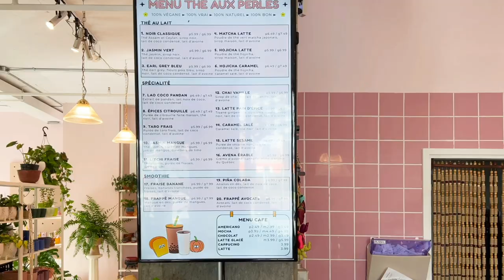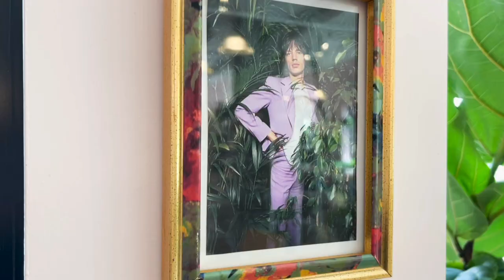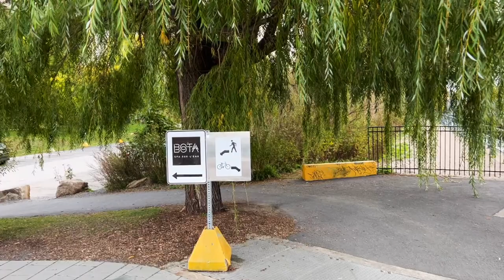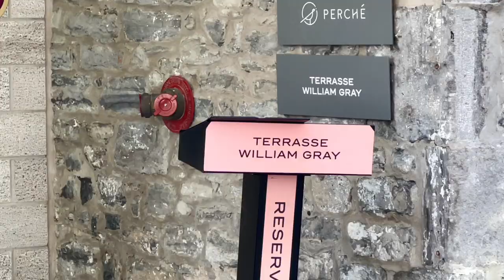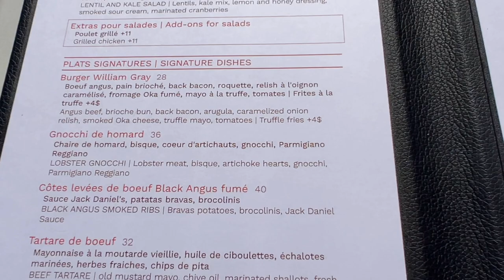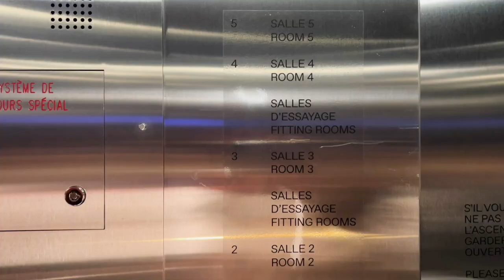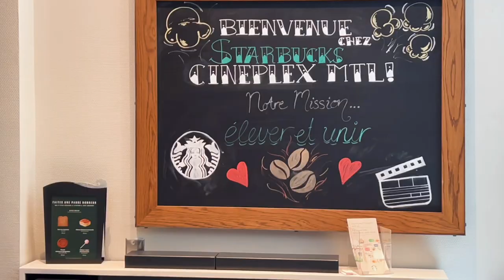[TRAVEL VLOG] From Tokyo to Montreal 🇨🇦 DAY 1 | Rooftop dinner at the Old Port, Spa + Shopping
(Please turn on CC for my comments)

Hi babes!
I am finally back in Montreal, with just enough time for family and friends. And most importantly, I got to eat the best food in the world, my parent’s. Don’t fight me on that. For the forst day, I’m hanging out mostly at the Old Port. We are having dinner, some spa time and finally shopping with the 💴 I dont have.

So sit back, relax and enjoy this mess 😘

PS. As you can tell, this was filmed in early October, cuz there is no way Im visiting in winter. It’s way the fuck too cold 🥶

00:48 Outfit of the day
01:28 Bubble Tea time at Pamai
02:36 Walking at the Old Port
03:28 Spa time at Bota Bota
04:48 Rooftop dinner at William Gray
06:57 Visiting SSENSE store
07:55 Shopping at Chanel
09:03 Final drink at Starbucks